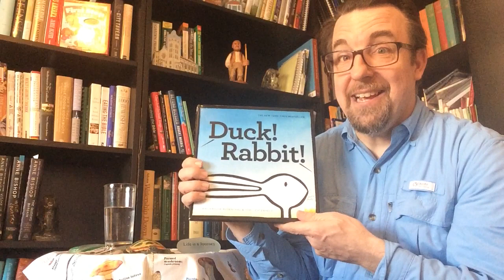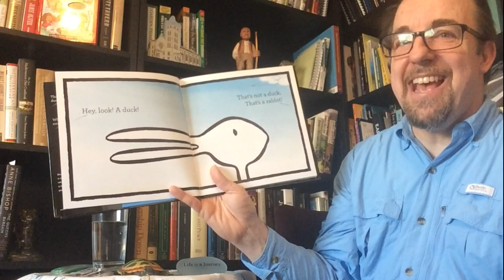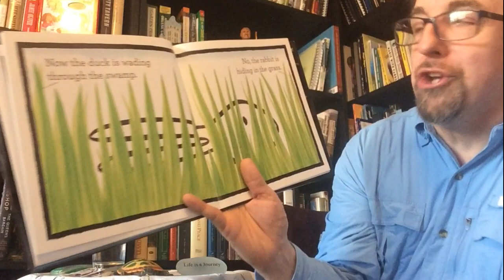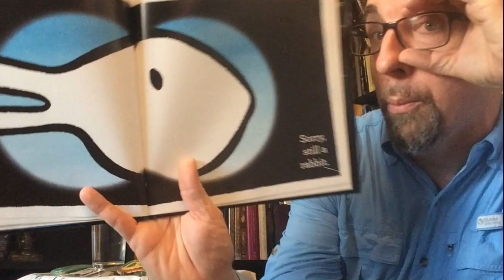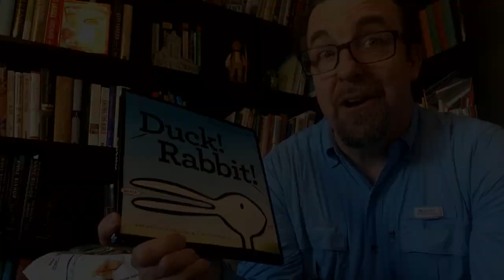Story Time with Friends of the Domes: Duck! Rabbit!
Look, up in the sky! It's a Duck! No, it's a Rabbit! Find out which one it is with our favorite virtual hero, Mr. Pete, as we read "Duck! Rabbit!" by Amy Krouse Rosenthal and Tom Lichtenheld.

Join your Friends from the Mitchell Park Domes as we read stories and complete engaging and interactive activities. for more at-home fun, updated every week!

Friends of the Domes is a nonprofit 501(c)(3) organization in Milwaukee, Wisconsin. These videos are planned, filmed, and edited by our amazing Education staff during the uncertain times of social distancing.